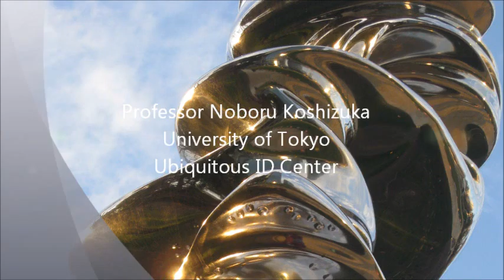Noboru Koshizuka what services should be ubiquitous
Ubiikit ympäristöt